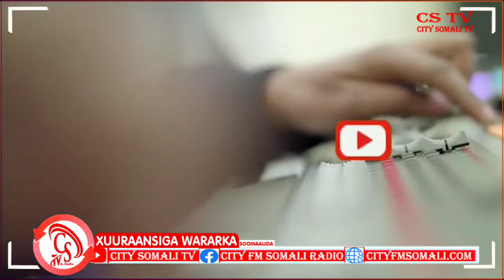Saraakiil katirsan Ciidamada Deegaanka iyo Kuwa Galmudug ayaa Digniino kasoo saaray ...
Saraakiil katirsan Ciidamada Deegaanka iyo Kuwa Galmudug ayaa Digniino kasoo saaray Falalka Amni darro ee ka dhaca Gobolka Mudug.